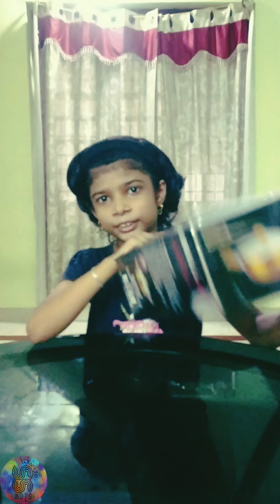How to make a puppet theatre